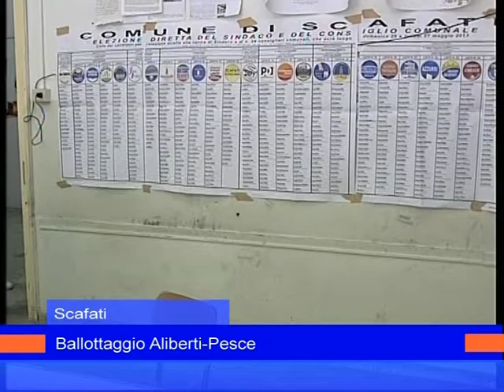elezioniscafati_28_maggio